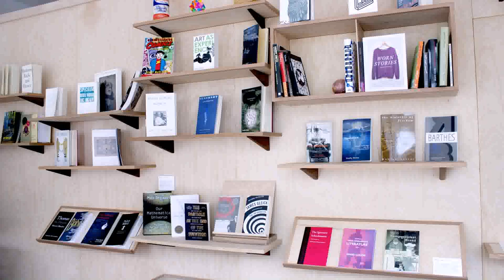Small Bookstore Interior Design